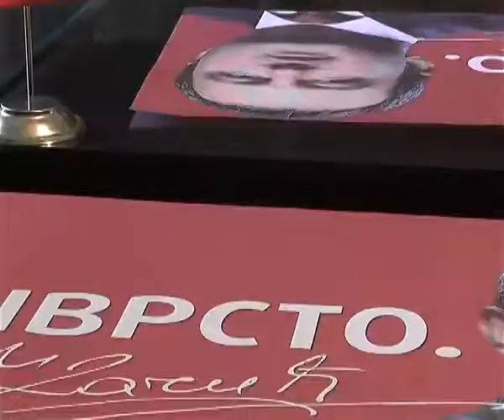SOCIJALISTICKA PARTIJA SRBIJE 25032016